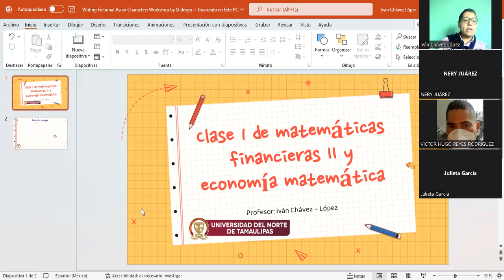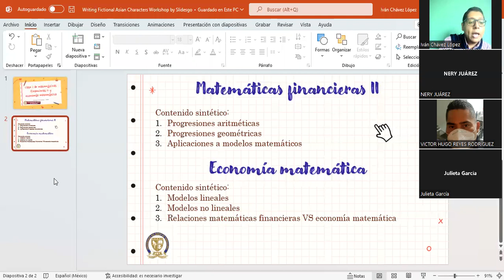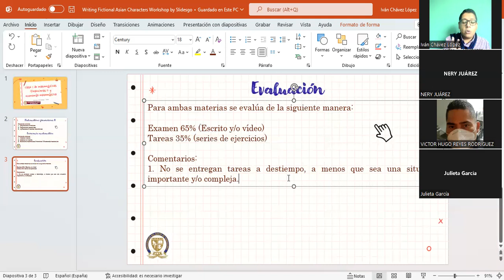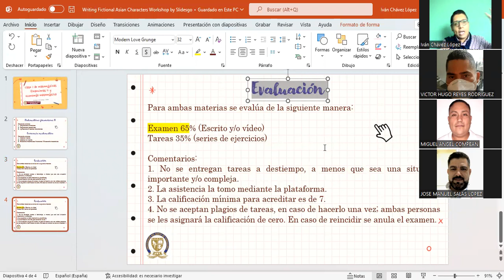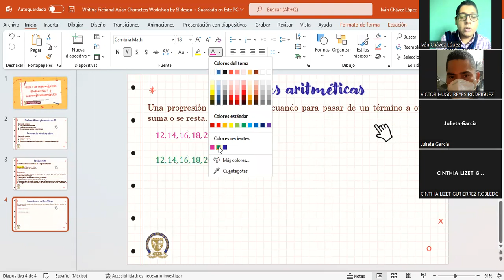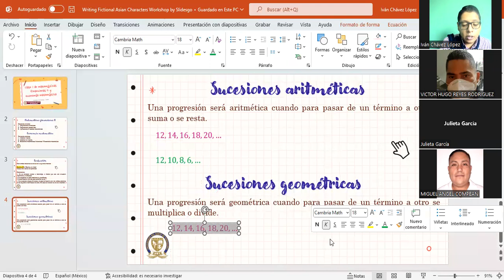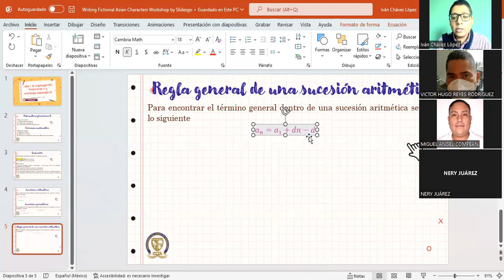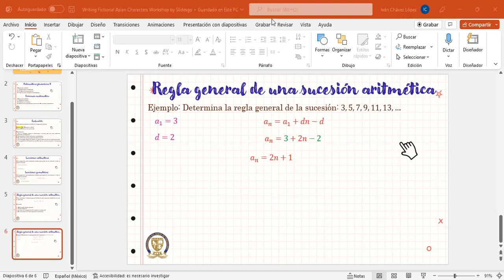Clase 1 de matemáticas financieras II y economía matemática parte 1